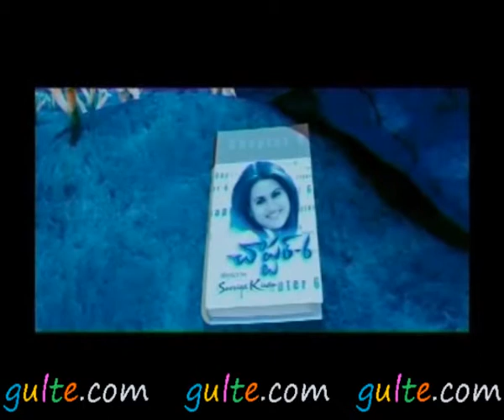Gulte.com - Chapter 6 Movie New Trailer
Chapter 6 Trailer,Chapter 6 Movie Trailer,Chapter 6 Telugu Movie Trailer,Chapter 6 New Trailer,Telugu Movie Trailers,Movie Trailers,Telugu Cinema Trailers,New Movie Trailers